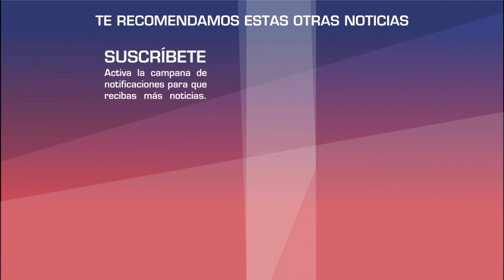Hombre que - G O L P E O - Pablo Lyle ¿le manda mensaje desde el mas allá?